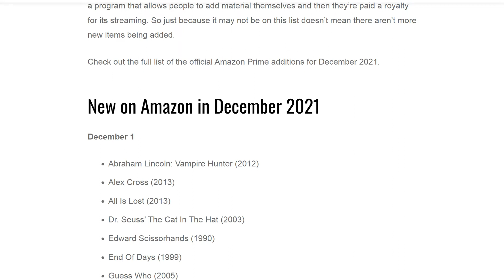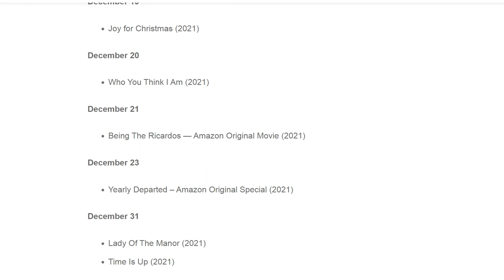What's streaming on amazon prime December 2021 [sneak peek]